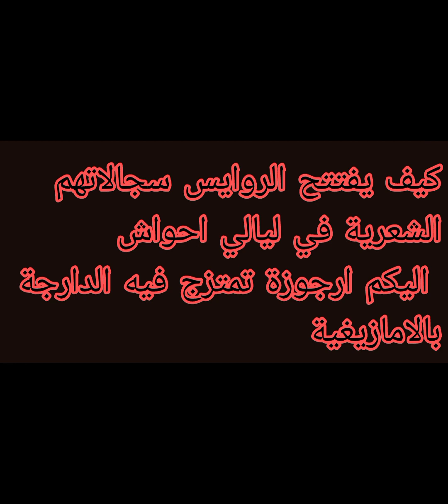كيف يفتتح الروايس سجالاتهم و في الحلقة ارجوزة عربية ممتزجة بالامازيغية